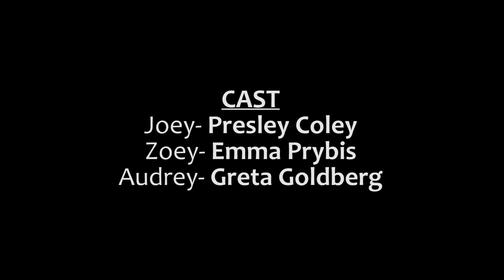YAP - "Break A Leg: The Snow Princess" Episode 4